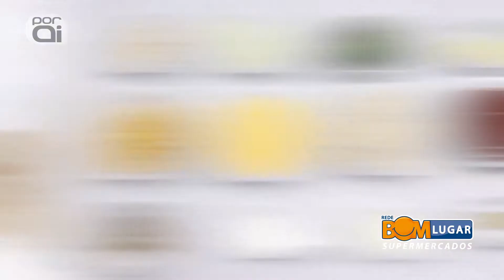Delícias da Cozinha – Cuscuz mole de festa junina